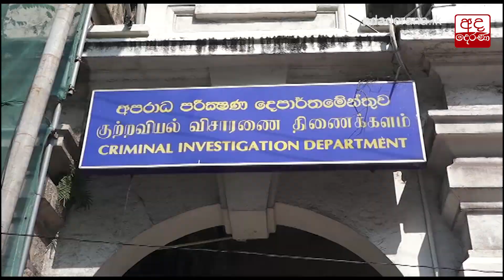පුලස්තිනීගේ මව කළ චෝදනාවට සිලෝන් තව්හිද් ජමාත් පිළිතුරු බඳියි...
Ceylon Thawheed Jamath responds to allegations by Pulasthini’s mother